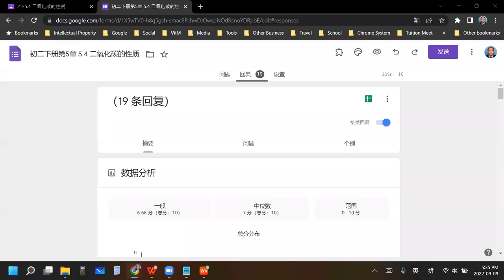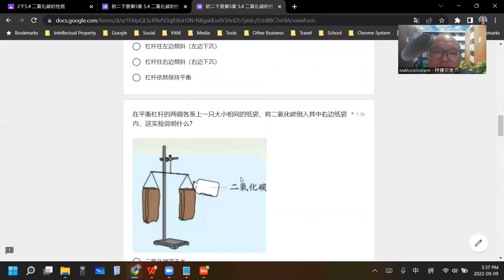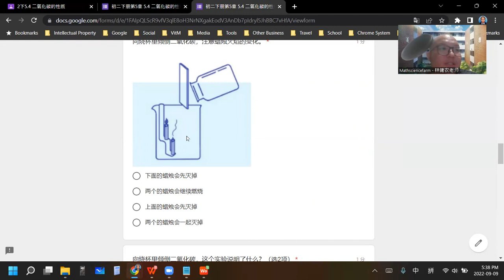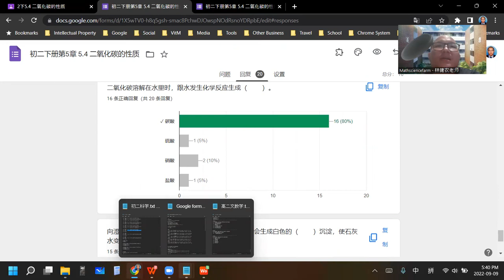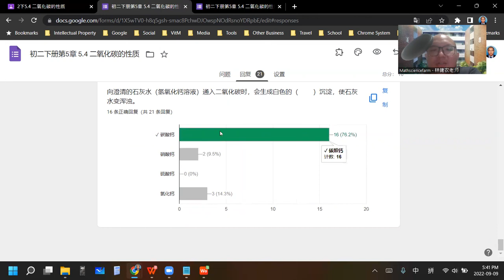2022 09 09 《网课不停歇》 初二科学5 4练习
初二科学下册第5章 氧气和二氧化碳
5.4 二氧化碳的性质